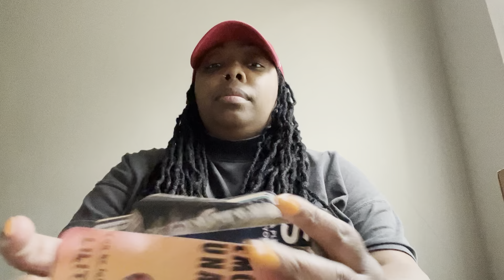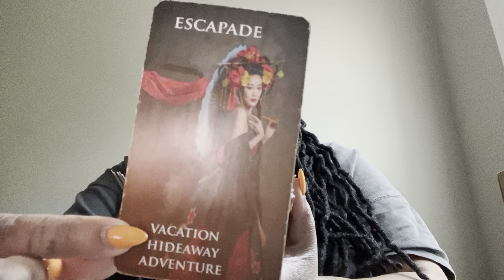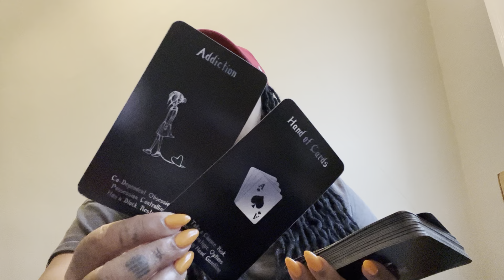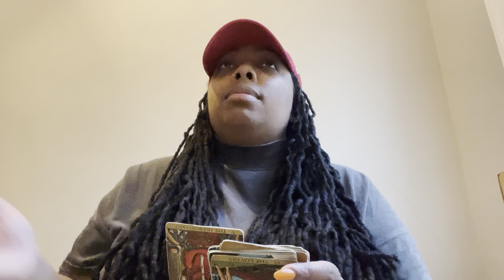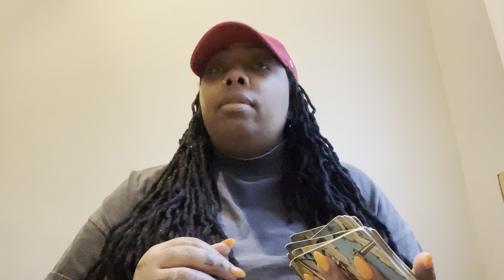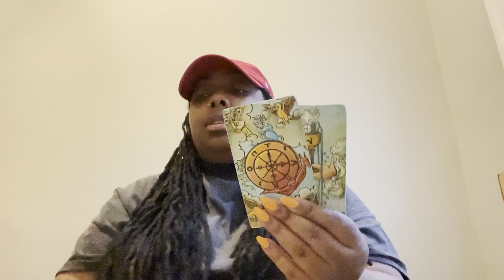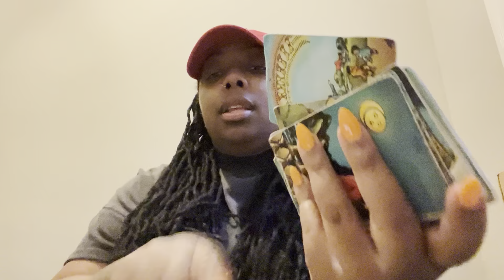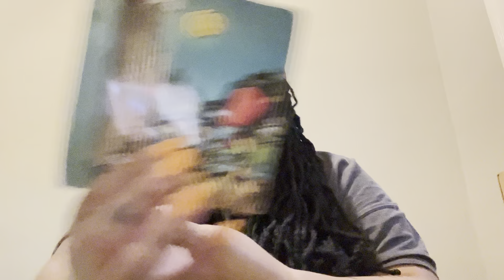June 7th📨 Idk why my ex callin??🤔…dirty little double life xposed and no allies… game over love 😂